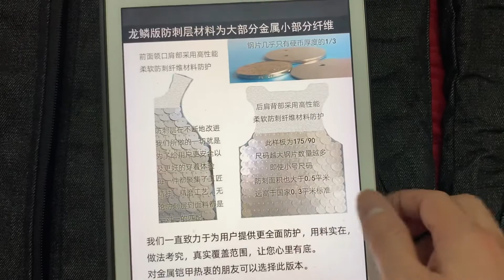Áo giáp chống dao zalo 036 2938 479